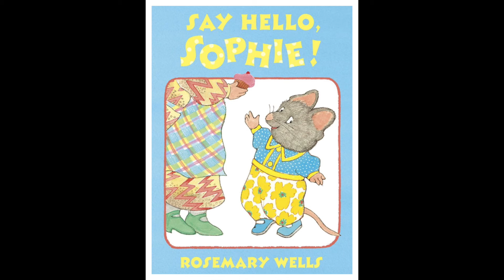Say Hello, Sophie!